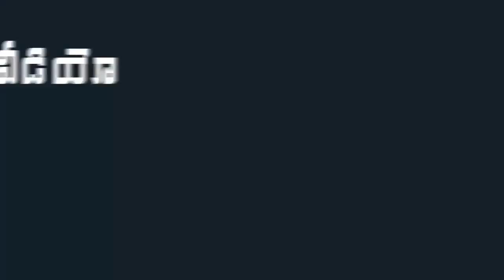YCP Mla Vasantha Venkata Krishna Prasad Open Chellenge To Devineni Uma ||Indiontvnews